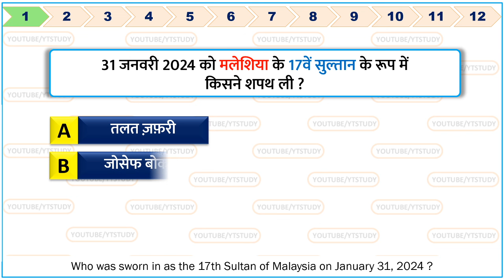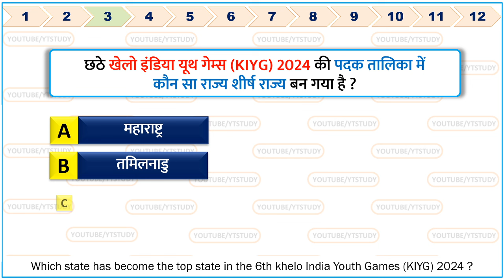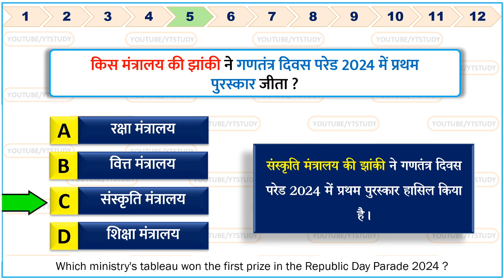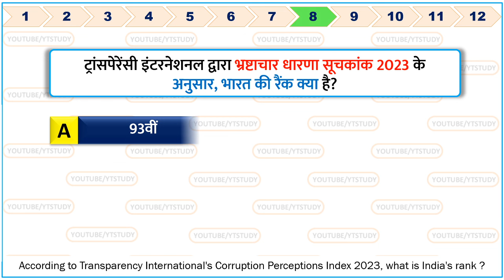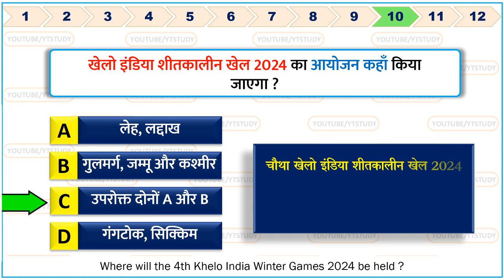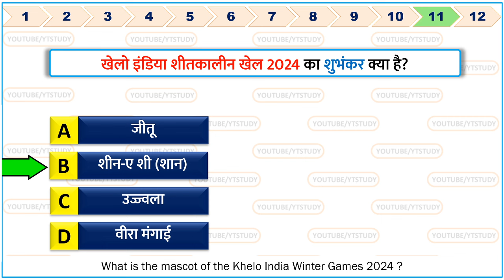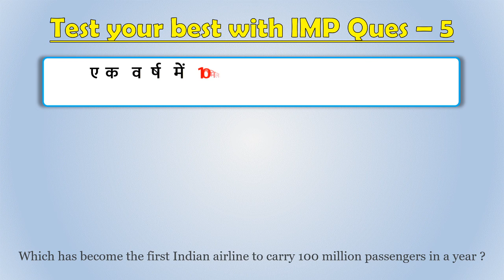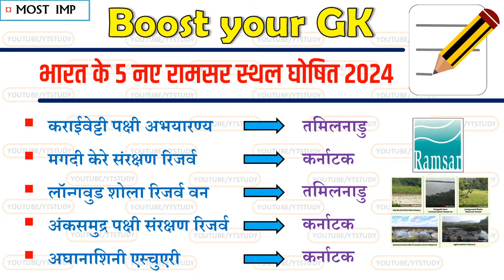01 February 2024 🔥 Daily Current Affairs in Hindi | Today's GK by YT Study SSC, RRB, Bank, UPSSSC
01 February 2024 ⚡Daily Current Affairs in Hindi | Today's GK by YT Study SSC, Railway, Bank, UPSSSC | Who will be the new Sultan of Malaysia?, How many new Ramsar sites declared in India?, Khelo India Youth Games (KIYG) 2024 Champions, India's rank in Corruption Perception Index 2023, Khelo India Winter Games 2024, मलेशिया के नए सुल्तान कौन बनें ?, भारत में कितने नए रामसर स्थल घोषित ?, खेलो इंडिया यूथ गेम्स (KIYG) 2024 चैम्पियंस , भ्रष्टाचार धारणा सूचकांक 2023 में भारत की रैंक , खेलो इंडिया शीतकालीन खेल 2024

दोस्तों ! 2024, नवम्बर महीने की डेली करेंट अफेयर्स जो रह गई थी, यहाँ से देख ✅ लें -

Best Current affairs on YouTube, YT STUDY is totally Free Channel!